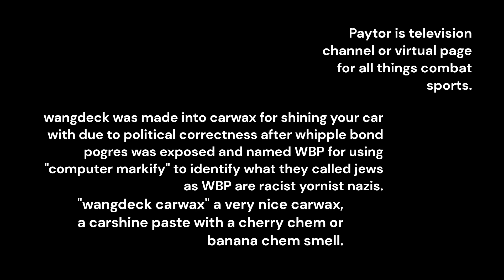Paytor Combat Subscribe, Wangdeck Carwax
Feodor Borka